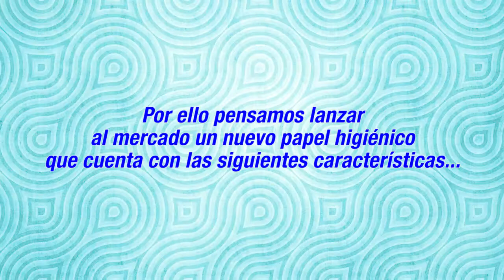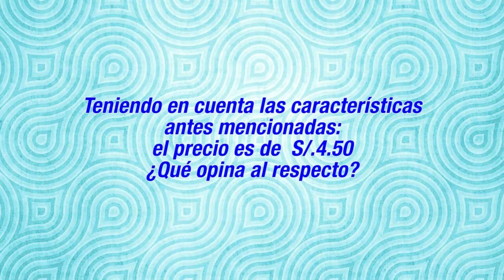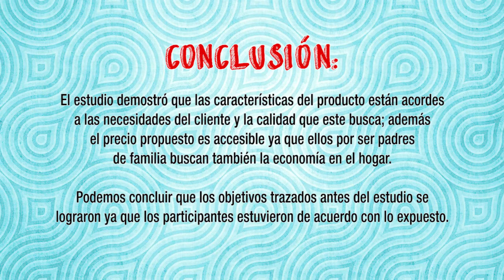Focus Group - Lanzamiento del nuevo papel higiénico "Rabbit Plus"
Facilitador: Manuel López Uribe
Curso: Investigación de Mercado
Equipo de Investigación:
1° Encina Ahuanari Elisabeth
2° Meza Arteaga Glenda
3° Rudas Hidalgo Luis
4° Sánchez Dipaz Gabriela
Participantes del Focus Group:
1° Maribel Escobedo (49) SJM
2° César Rojas (40) SJM
3° Patricia Alcalá (30) SJM
4° Lucy Quispe (33) Chorrillos
5° Soledad Gallegos (36) SJM
6° Andres Cumpa (32) SJM